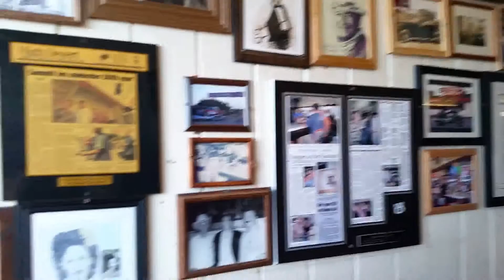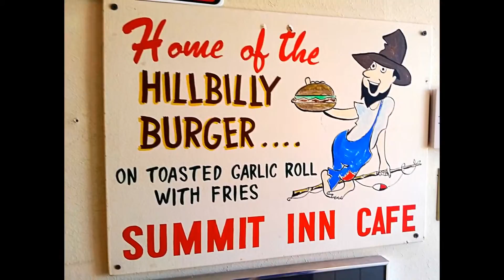Summit Inn - Route 66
Filmed on June 8, 2016.  Summit Inn on Route 66 in Oak Hills, CA.   Opened in 1952 and burned down on Tuesday, August 16, 2016.  The crazy thing is that I drove right past this place heading from a weekend trip to So. Cal, back to my home in Vegas, just one day before the fire.  Almost stopped in but it was late and I was tired.   Summit Inn, you will be missed!